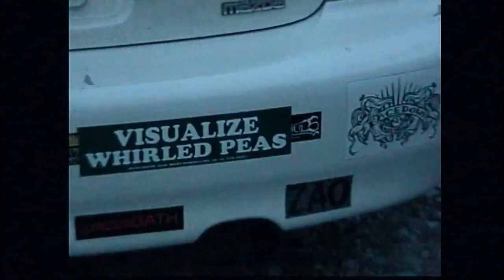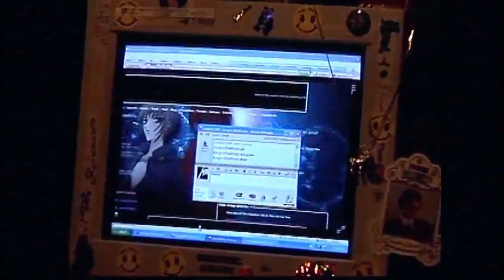-WASTELAND / HOME- [Video Collage]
Song is Sunn O))) - A Shaving of The Horn That Speared You

This is just a little expirimental aesthetic video collage I compiled after having completed my "Reaction" series to all the footage. I wasn't even sure if I wanted to upload this, and I may end up removing it later, who knows. I really just made it for myself. To make this I just listened to this song over and over and picked out some of my favorite or most aesthetic moments and strung them together in no particular order to give an overarching impression of some teenage times which I definitely overglorified. But what I also wanted to do here is paint a bit of a fictional picture with this real footage. I want to make people wonder, where are we? who are they? when was this? what are they doing? i wonder what all these people are really up to behind closed doors or deep in the recesses of their own minds. What kinds of things have their eyes seen? I wonder where they are now.
I really got Gummo vibes from all this - not that it even holds a candle to Gummo. The mood and thoughts and ideas that inspired me and the vibe I wanted to portray is all these different fictional and real thoughts and feelings flowing through my mind while watching this footage and imagining it out of context. Humans are dark and complex creatures. That contrast of smiling faces and dark secrets often portrayed in Gummo really resonated with me. Here's my stream of consciousness now -
Everyone has flaws and a dark side and something to hide. The smiling faces you see may have something terrible buried beneath. These times seem fun, but are they? Are they enriching our lives? Teenagers trapped in a rural wasteland. Dark, bleak, desolate. Smiles spread atop deep rooted teenage depression, anxiety, and low self confidence, family curses. Are these feelings even avoidable, or are we all subject to serve our time in misery and self-loathing? Everything around us is ugly and falling apart. We are wrong. We are lost. We are stealing. We are self-destructing. We are careless. We are longing. We are frustrated. We are falling apart. We have faith in a future, but we don't need it right now. We are plugged in but not dependent. We are chasing bliss and fellowship. We are making the best of who we are and where we are. We are young minds trapped underneath a thick, weighted, heavy culture of entrapment.  "If you live here,  you're complacent," someone once said. Get me out of here. Out all night, asleep all day again. Off with a warning again. Ma is on meth again. I hate myself again. I want to be a kid again. He doesn't love me back again. She doesn't love you back again. They all think I'm a goody goody again. Gotta prove myself again. Time to hide my wounds again. I'm jealous of them all again. Everyone grew up to be boring or dead.